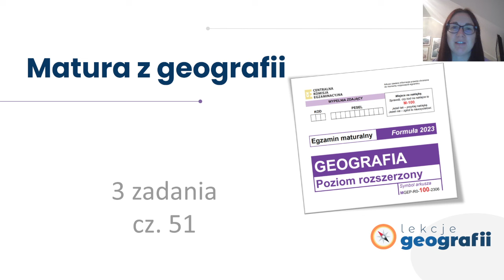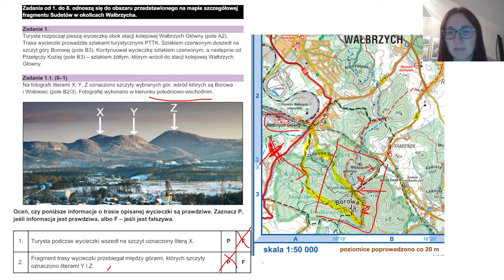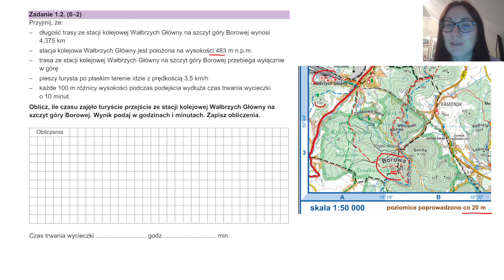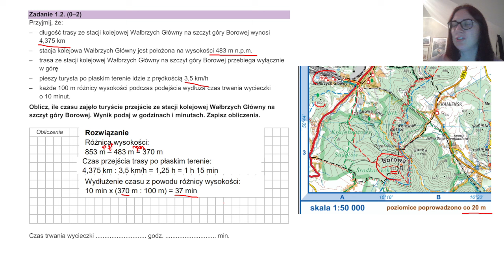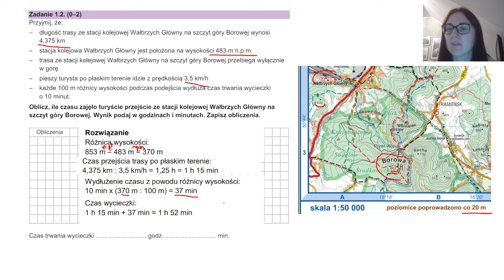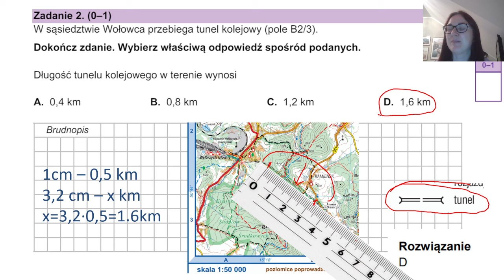Matura z geografii - 3 zadania cz. 51